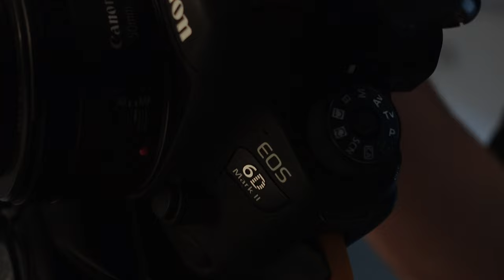Holborn Studios | Short Photo Reel | Canon 6DMkII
A short video from a shoot of mine in Holborn Studios, in collaboration with @monsieur_dandy.

Unfortunately there's no footage of the set-up, however, if this is something you want to see, let me know in the comments and I'll be sure to include the set up and possibly even a lighting diagram.